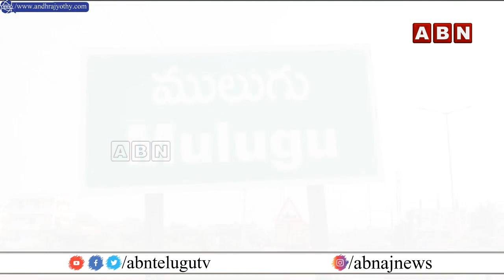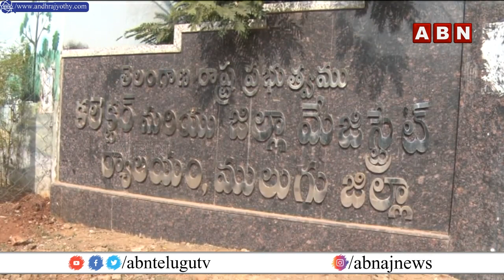ములుగులో టీఆర్‌ఎస్‌ రచ్చ..కలెక్టర్‌పై ఫిర్యాదు వెనుక అసలు కథ ఇదే! || TRS Vs Congress || INSIDE